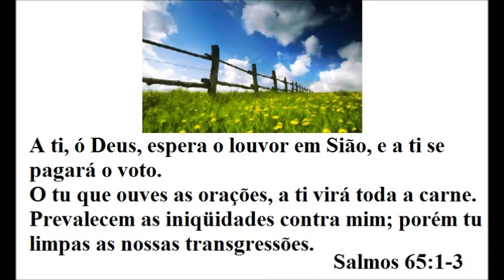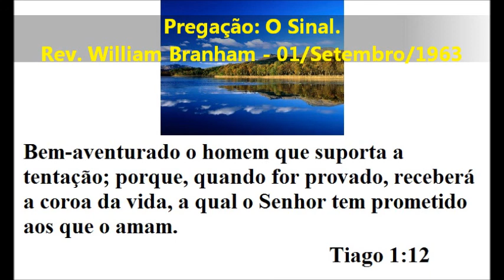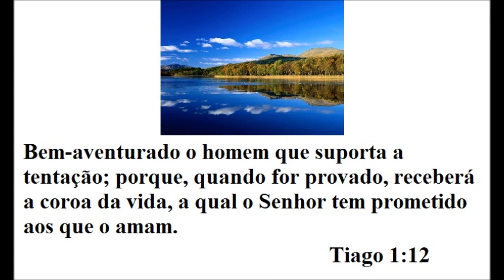Meditação diária - 11/10/12